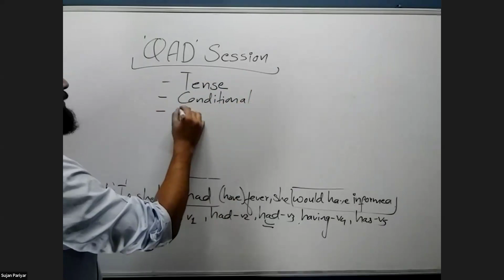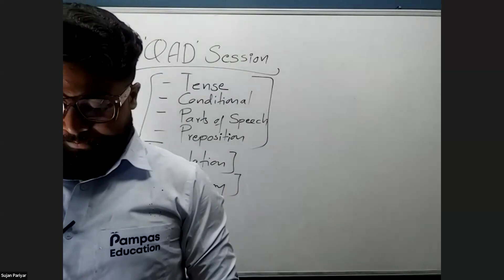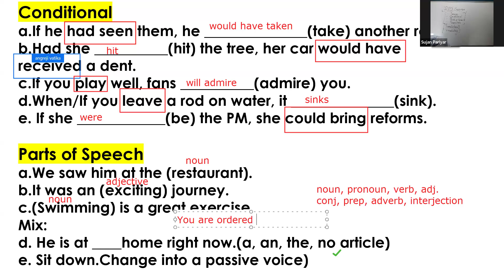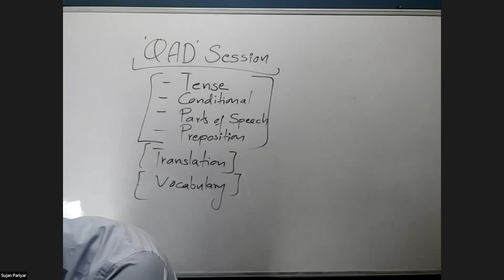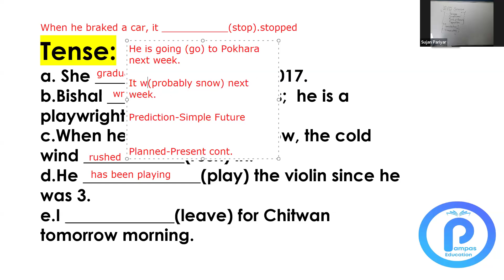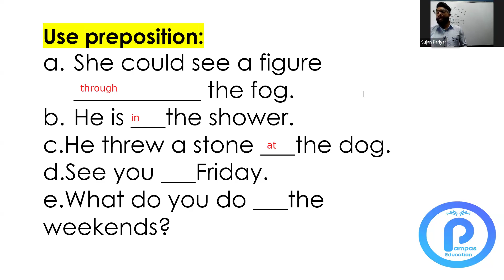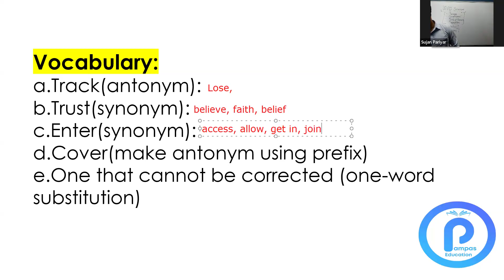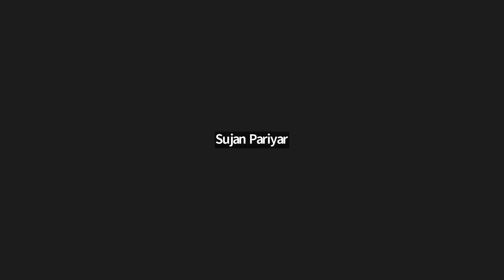QAD Session || English || SUjan Sir || 21th Kartik 2024 || सुरक्षा विभाग